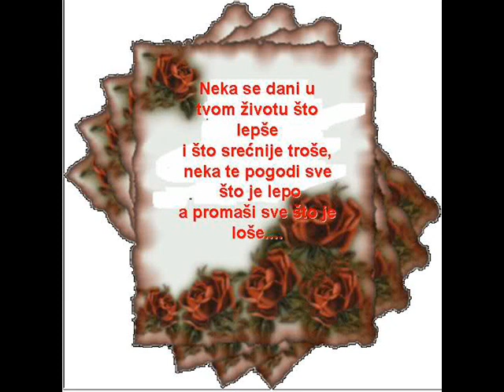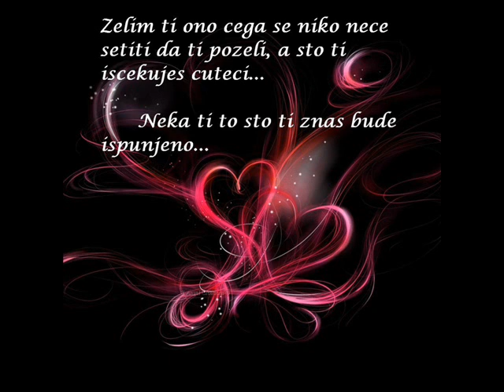Mati, mati, mati